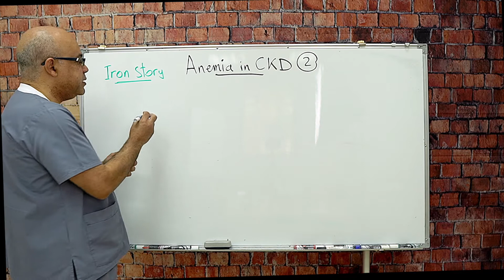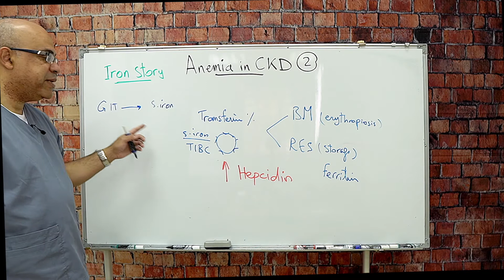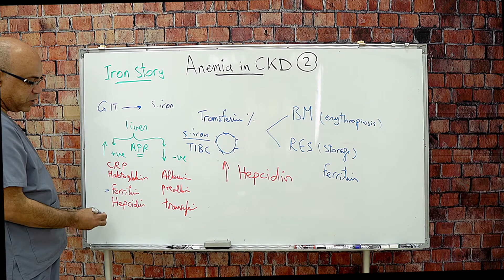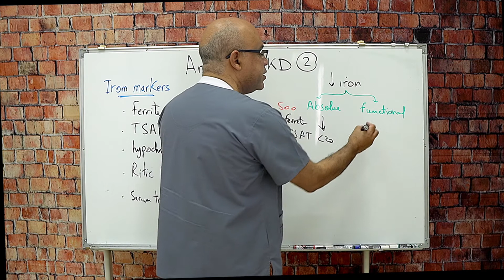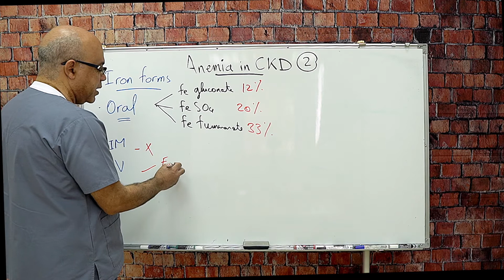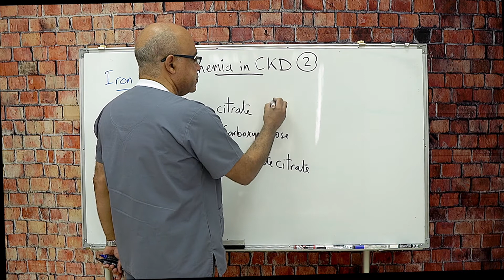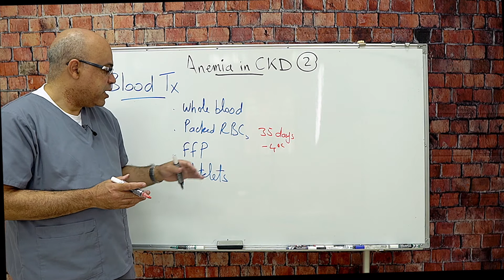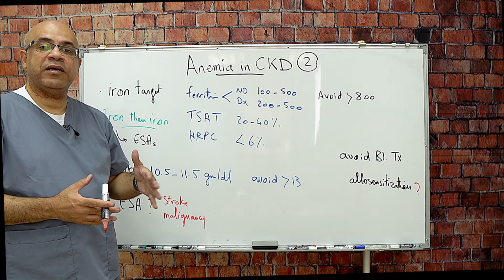Anaemia in CKD Part 2 Dr/Ossama Elkholy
Chronic Anaemia Part 2 Dr/ Ossama Elkholy
Chronic Kidney Disease and complications